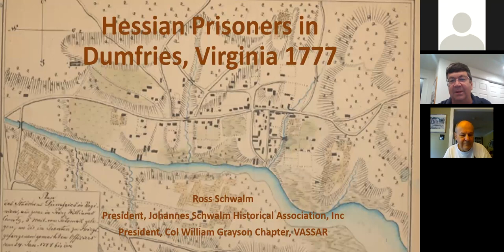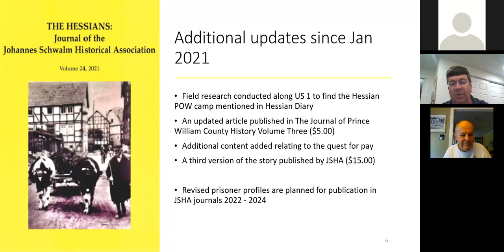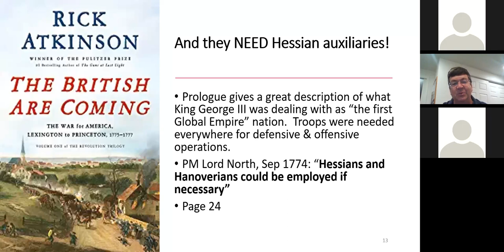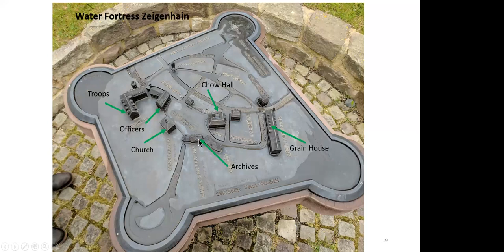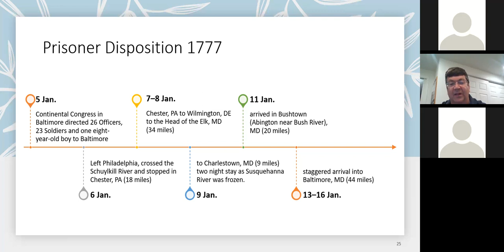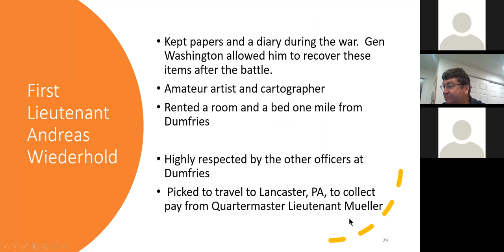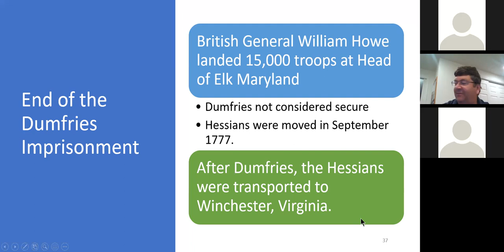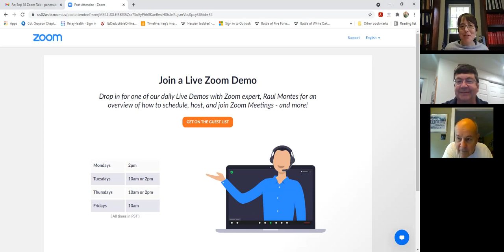Hessian Prisoners of War in Dumfries 1777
Recording from HDVI's Members First presentation with Guest Speaker Ross Schwalm, 09/2021.